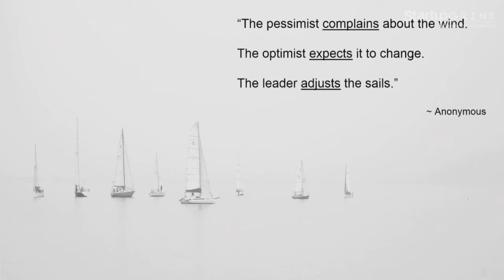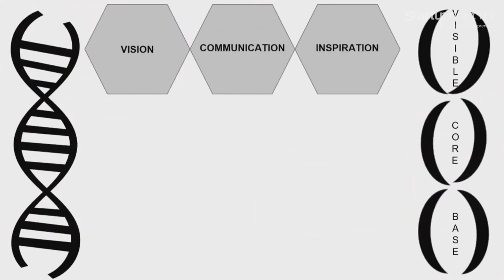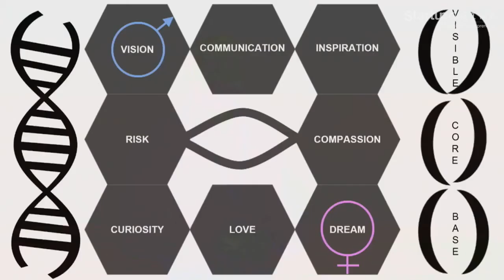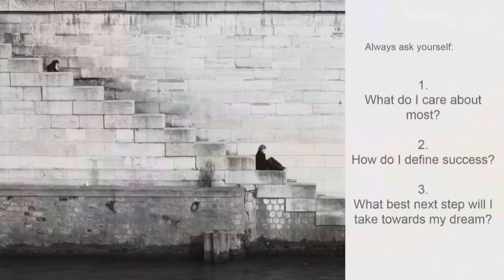Art of Leading: Insights from 10,000 Leaders with Punit Aggerwal Google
Learn what it takes to lead in your startup from data from over 10,000 startup founders like yourself. Are you cut out to be an effective leader? Learn how today.